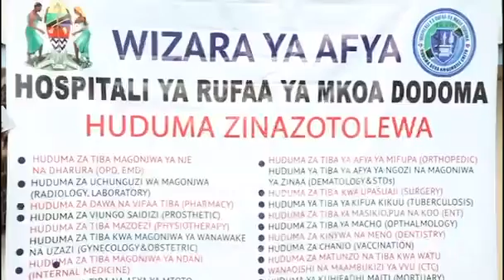WAZIRI UMMY MWALIMU AFANYA ZIARA HOSPITALI YA RUFAA YA MKOA WA DODOMA (GENERAL HOSPITAL)